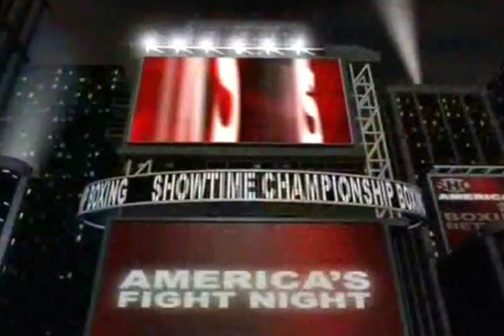Highlights: Vic Darchinyan vs Mijares Edited - Part 2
Vic Darchinyan verses Christian Mijares Highlights - Edited Version Part 2